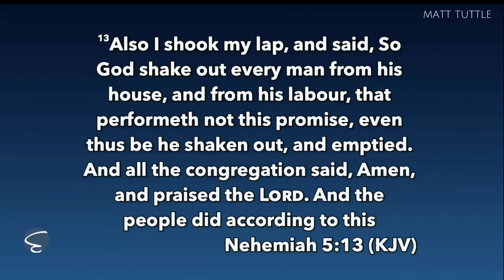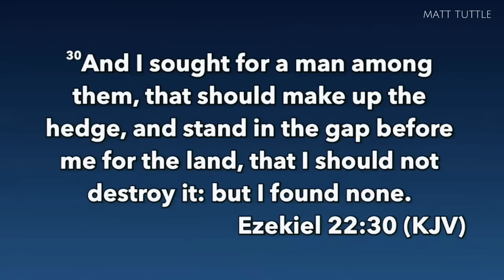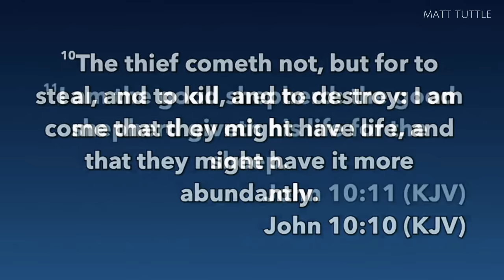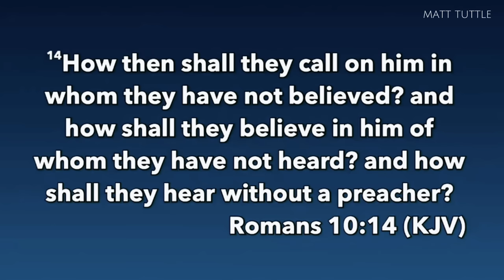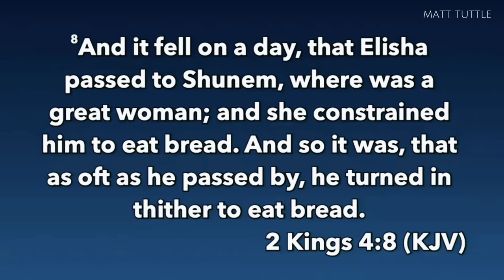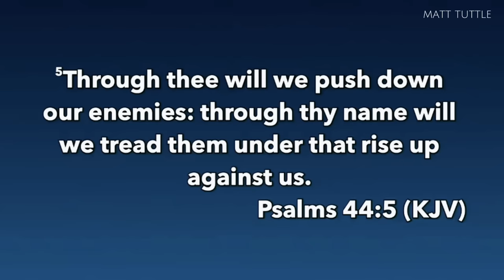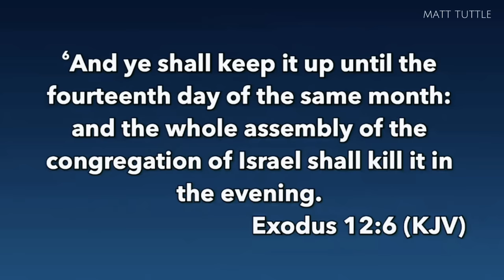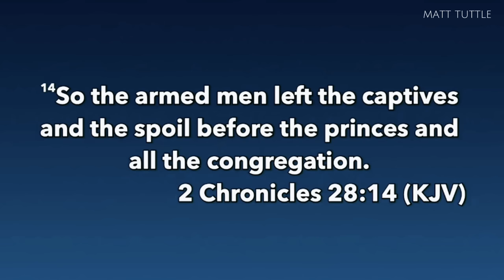Matthew Tuttle - THE CONGREGATION